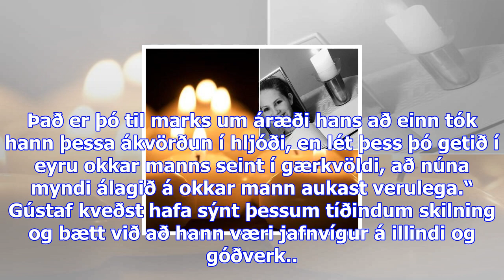Gústaf segir konur hafa klipið hann í „rass og pung og strokið honum um lim“ - dv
Gústaf Níelsson, bróðir Brynjars þingmanns Sjálfstæðisflokksins, segir konur hafa klipið hann í rass...